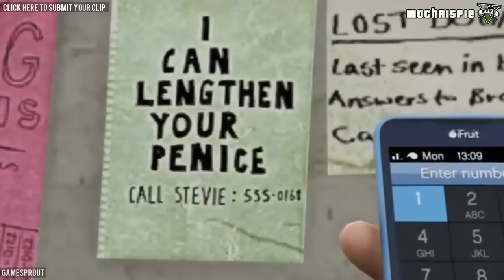GTA V - Random Moments 35 (Glitchy Crew, Animal Cruelty)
"Above It All"
"Atlanta"
"Blue Skies"
"Brother_Jack"
"Dixie_Outlandish"
"Heartache"
"Lock and Key"
"Right Place Right Time"
"Swamp Shuffle"

►► SOCIAL MEDIA ◄◄